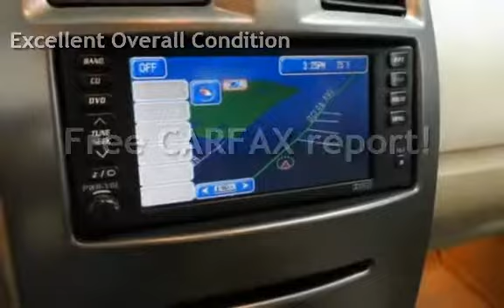2005 Cadillac XLR for sale in Lakewood, NJ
2005 CADILLAC XLR ROADSTER, ONLY 50K MILES! CLEAN CARFAX HISTORY, POWER FOLDING HARDTOP, LEATHER HEATED SEATING, AM/FM CD BOSE SOUND SYSTEM, WE FINANCE!